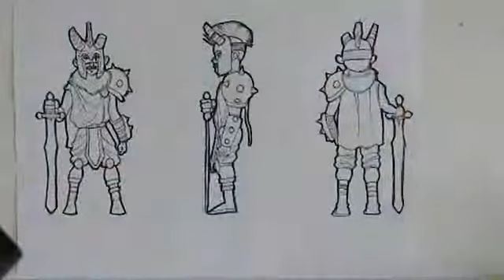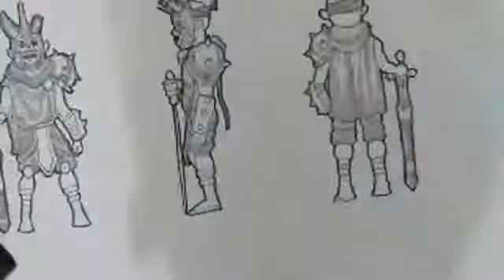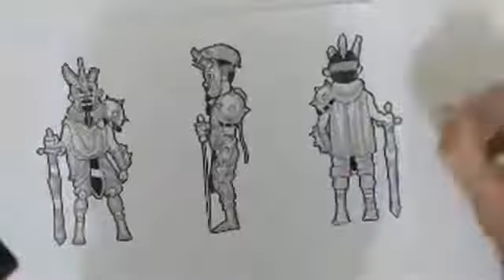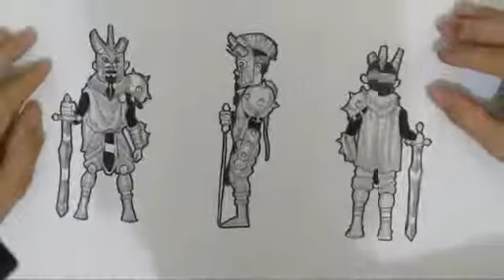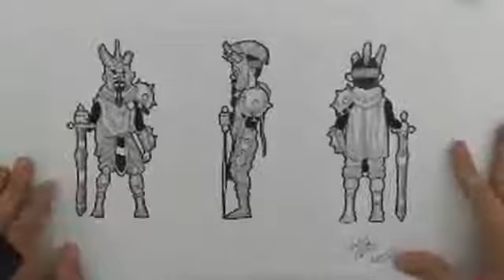Introdução ao Desenho para Games - Aula #04